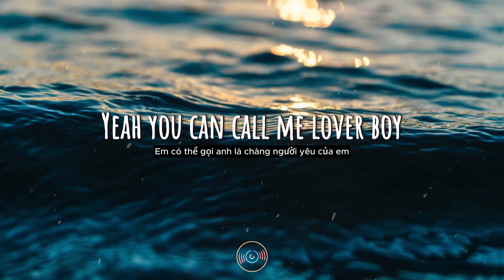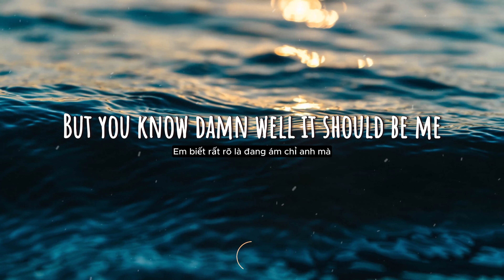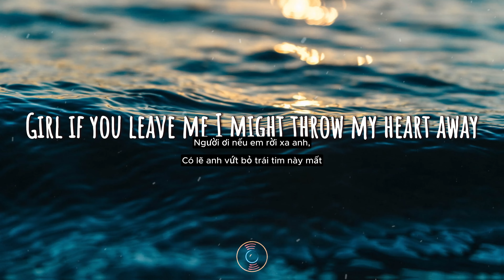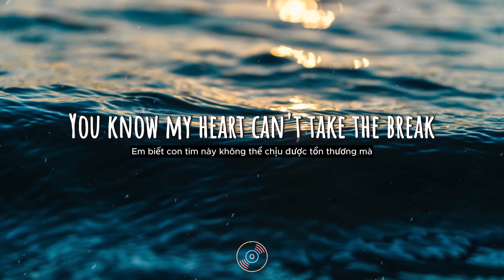A-Wall - Loverboy (Lyrics)